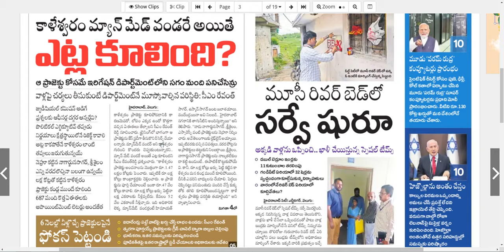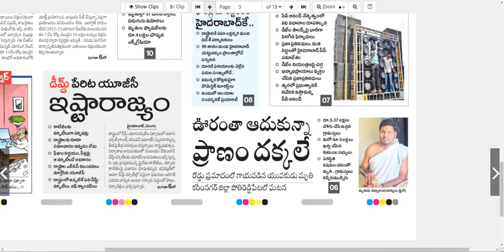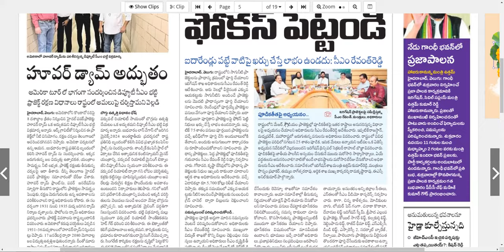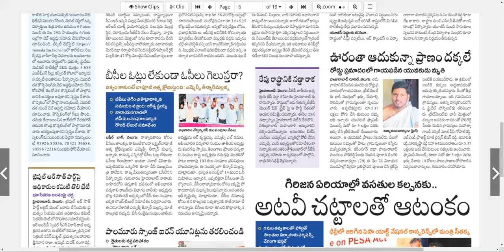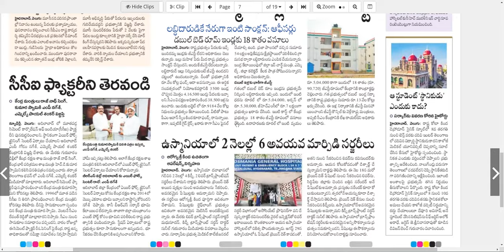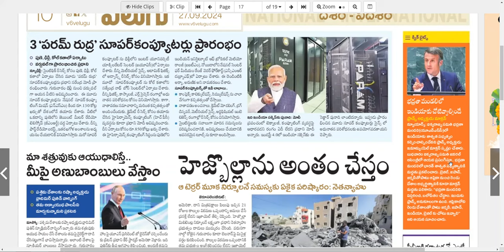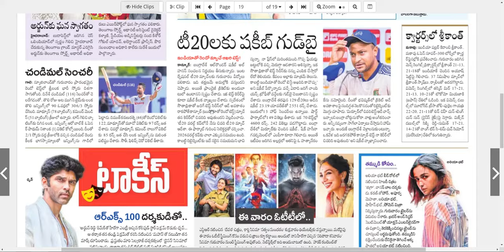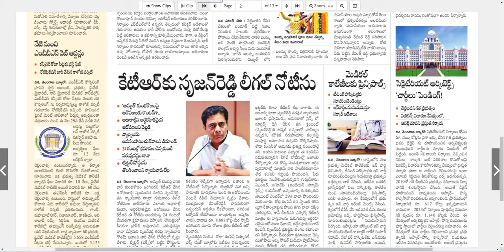Morning News With Mallanna 27-09-2024 | Teenmarmallanna | Qnews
eenadu,eenadu newspaper,eenadu epaper ts,eenadu telugu newspaper,enadu newspaper,enadu news paper,enadu news paper today